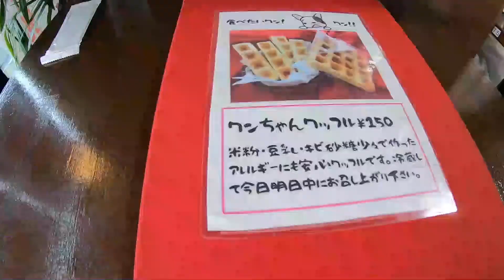埼玉県川越市の和カフェ「夢宇」はワンちゃん連れオッケーで情緒あふれる最高のカフェだった！！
みなさん、どーも。癒しのちっぷっぷいつもご視聴いただきありがとうございます。
今回は埼玉県川越市にある和カフェ夢宇さんにいってきました。ワンちゃん連れにはやさしい屋根付きのテラス席で冷房も完備。サービスでワッフルもいただけます。ぜひお近くにお越しの際は寄ってみてはいかがでしょうか。

癒しのちっぷっぷチャンネルは、マルチーズのちっぷの日常の様子を撮影した癒し動画と、ワンちゃん連れの方に参考となるようなワンちゃんオッケーな施設や場所の紹介動画を軸に活動していきます。ここがおすすめです！やここに行って欲しい！、ここに来てください！など是非ぜひ皆さんの貴重なご意見頂戴しております。DM大歓迎ですので今後とも宜しくお願いします🥺